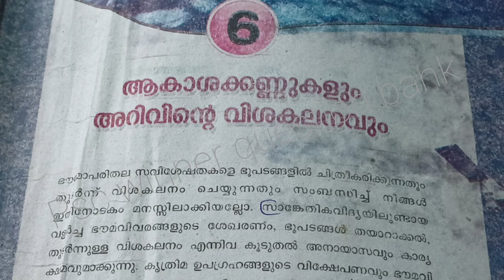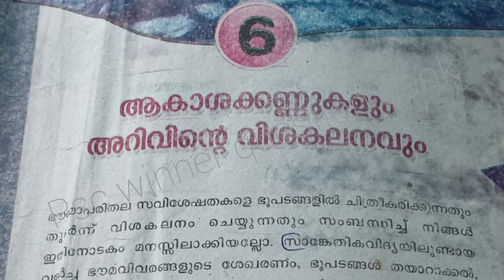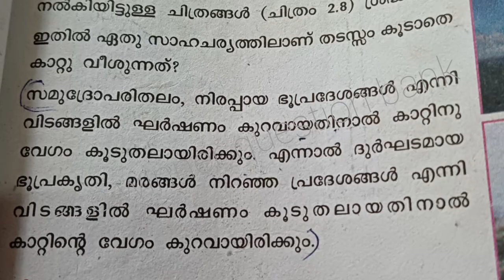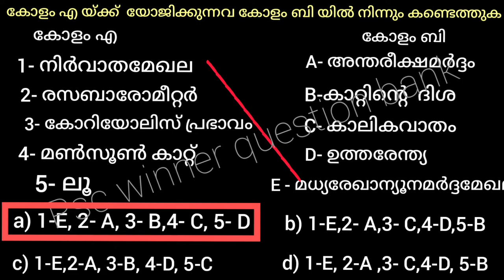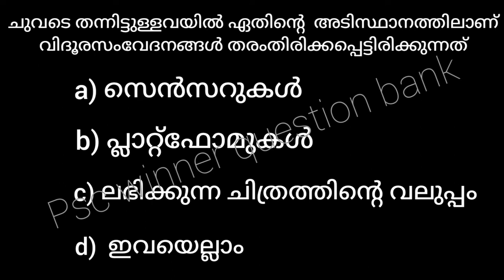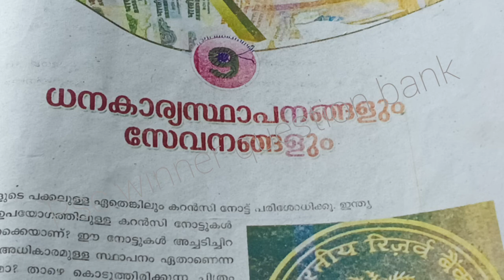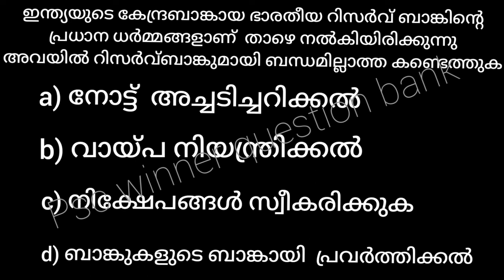ldcmainspreperation/scert- Geography textbooks questions/kerala psc new exam patternquestions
ആകാശക്കണ്ണുകളും അറിവിന്റെ വിശകലനവും അധ്യായത്തിൽ നിന്നുളള ചോദ്യോത്തരങ്ങൾ

കാറ്റിന്റെ ഉറവിടം തേടി

ധനകാര്യസ്ഥാപനങ്ങളും സേവനങ്ങളും

schooltextbook# ldc2021 pscthroughscertbooks pscsocialscience textbookbasedquestions pscintextbooks scert# scerttextbook#ldc.